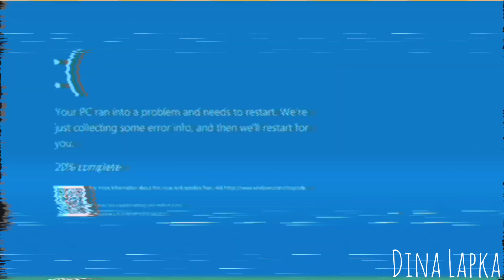▲× ᶜˡᵒˢᵉ ᵁᵖ ᴹᴱᴹᴱ | ᶠʳᵉˢʰ!ᴱʳʳᵒʳ ˢᵃⁿˢ ᵃⁿᵈ ᶠʳᵉˢʰ! ᴵⁿᵏ ˢᵃⁿˢ ×▲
➲ [ʀᴜꜱ]
о боже мой... я наконец то закончила этот меме. знаете вот вначале ты рисуешь с удовольствием, а потом вдохновение испоряется и ты хочешь уже что-то новое нарисовать... но как бы не пропадать добру и делаешь через силу...
➲ [ᴇɴɢ]
 ᴏʜ ᴍʏ ɢᴏᴅ... ɪ ꜰɪɴᴀʟʟʏ ꜰɪɴɪꜱʜᴇᴅ ᴛʜɪꜱ ᴍᴇᴍᴇ. ʏᴏᴜ ᴋɴᴏᴡ ᴀᴛ ᴛʜᴇ ʙᴇɢɪɴɴɪɴɢ ʏᴏᴜ ᴅʀᴀᴡ ᴡɪᴛʜ ᴘʟᴇᴀꜱᴜʀᴇ, ᴀɴᴅ ᴛʜᴇɴ ᴛʜᴇ ɪɴꜱᴘɪʀᴀᴛɪᴏɴ ɪꜱ ᴅɪꜱᴘᴜᴛᴇᴅ ᴀɴᴅ ʏᴏᴜ ᴡᴀɴᴛ ᴛᴏ ᴅʀᴀᴡ ꜱᴏᴍᴇᴛʜɪɴɢ ɴᴇᴡ... ʙᴜᴛ ᴀꜱ ɪꜰ ɴᴏᴛ ᴛᴏ ʟᴏꜱᴇ ɢᴏᴏᴅ ᴀɴᴅ ᴅᴏ ᴛʜʀᴏᴜɢʜ ꜰᴏʀᴄᴇ ...

║• [ᴘʀᴏɢʀᴀᴍꜱ ᴜꜱᴇ] •
║ • ɪʙɪꜱ ᴘᴀɪɴᴛ x
║ • ᴄᴜᴛᴇᴄᴜᴛᴘʀᴏ
║ • ɪɴꜱʜᴏᴛ

║• [ᴄᴏᴘʏ ʀɪɢʜᴛ ᴅɪꜱᴄʟᴀɪᴍᴇʀ] •
ᴘʟᴇᴀꜱᴇ ᴅᴏɴ'ᴛ ʀᴇᴘᴏꜱᴛ ᴍʏ ᴠɪᴅᴇᴏꜱ. ɪ'ᴠᴇ ʙᴇᴇɴ ᴅᴏɪɴɢ ᴛʜᴇꜱᴇ ᴀɴɪᴍᴀᴛɪᴏɴꜱ ꜰᴏʀ Qᴜɪᴛᴇ ᴀ ᴡʜɪʟᴇ. ᴛʜᴀɴᴋ ʏᴏᴜ ɪɴ ᴀᴅᴠᴀɴᴄᴇ)